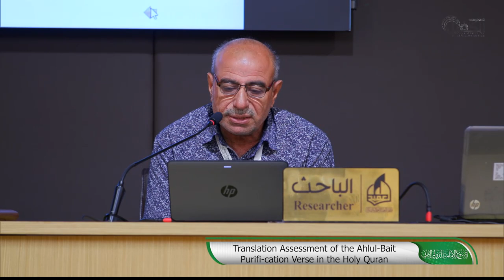Translation Assessment of the Ahlul-Bait Purifi-cation Verse in the Holy Quran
Lect.Asim Mahdi Al-Hilali -Iraq

1- فيسبوك..
2- تويتر..
3- التليجرام..
4- الانستكرام..